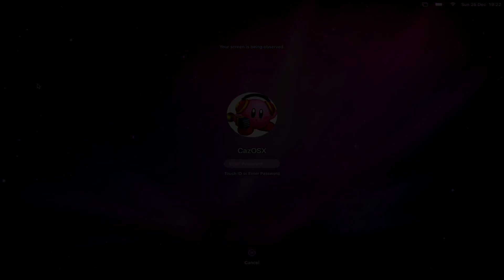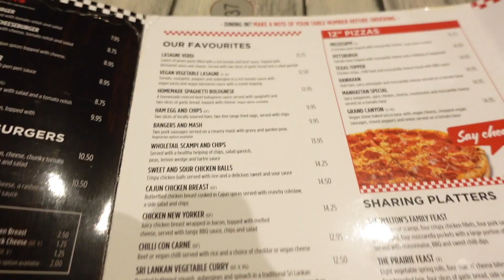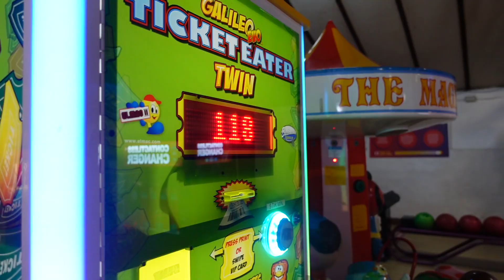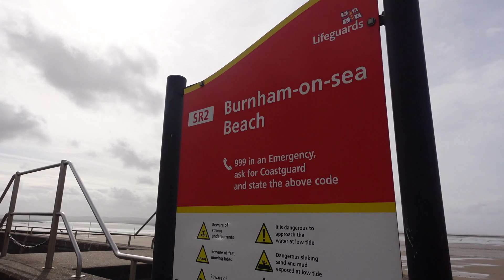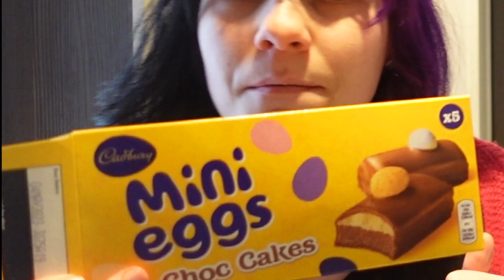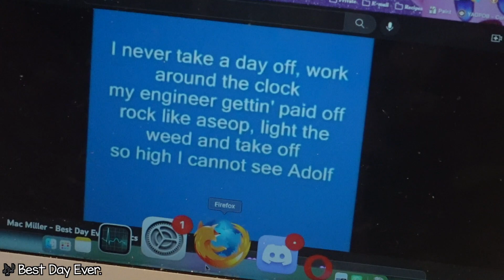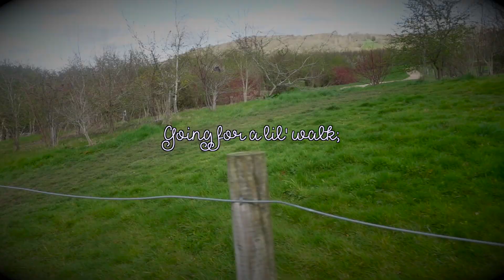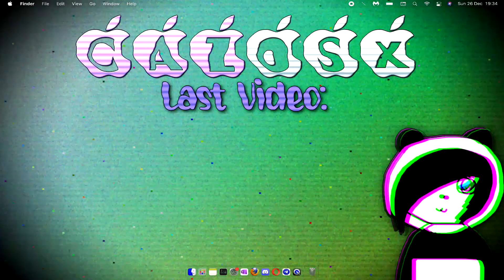Going To Brean! 😎 (Vlog)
This was a fun overnighter with my mates at SociABLES! 😃
Enjoy the vlog! :D

💜 Danny Boy, Michaela etc don't make videos. xD

🎶 Intro & Outro Song: MacOS Startup Sound Synthwave Remix
🎶 Swells - Underbelly & Ty Mayer
🎶  Break Stuff - Limp Bizkit
🎶  LMFAO - Shots ft. Lil Jon

🖥 𝓣𝓮𝓬𝓱𝔂 𝓘𝓷𝓯𝓸𝓻𝓶𝓪𝓽𝓲𝓸𝓷: 🖥
🎥 Camera: Canon G7 X
🎤 Mic: Camera mic.
🖥 Editor:  Final Cut Pro.